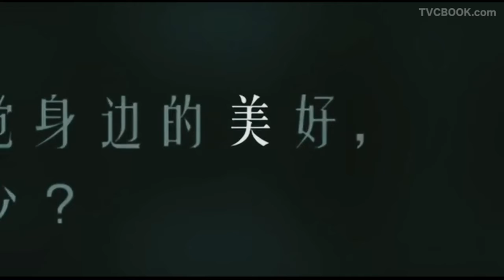失焦的美好 京东手机 x 华为HUAWEI Mate20